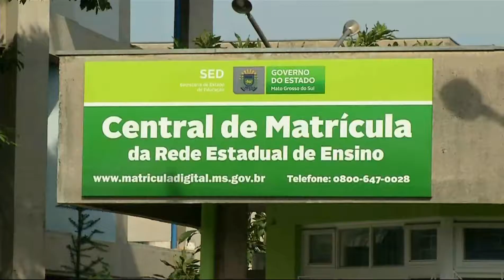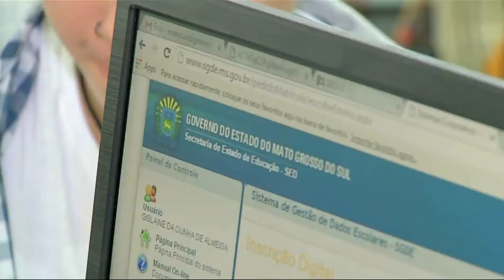Estado oferece mais de três mil vagas em cursinho gratuito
Os estudantes que pretendem fazer o cursinho gratuito oferecido pelo governo do estado precisam correr. As inscrições por telefone terminam hoje.